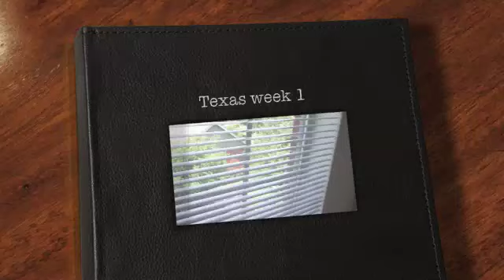Texas more water damage